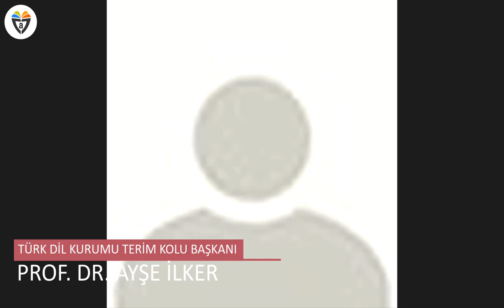25 Haziran 2020 Toplantısı | Turizmde Türkçenin Korunması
Turizmde Türkçenin Korunması için gerçekleştirilen ilk toplantıda Türk Dil Kurumu Başkanı Prof Dr. Gürer GÜLSEVİN, TUADER Başkanı Prof. Dr. Muharrem TUNA ve Türk Dil Kurumu Terim Kolu Başkanı Prof. Dr. Ayşe İLKER ile birlikte Türkiye'nin önde gelen turizm akademisyenleri ilk toplantılarını gerçekleştirdiler. Projenin önemi ve yöntemini içeren ilk toplantıya YouTube oynatıcısından erişebilirsiniz.